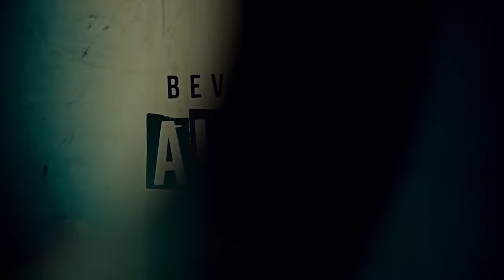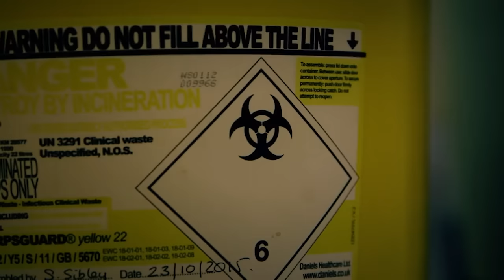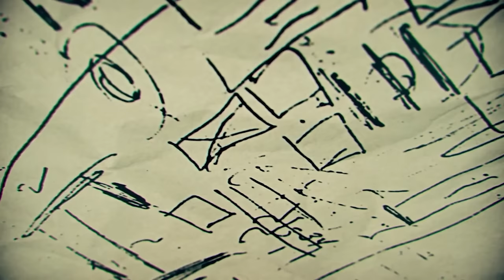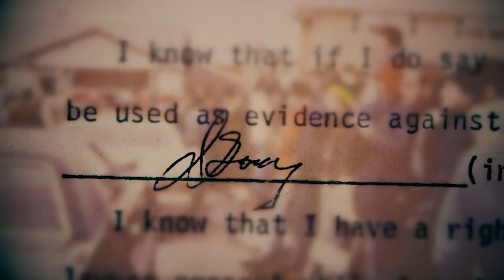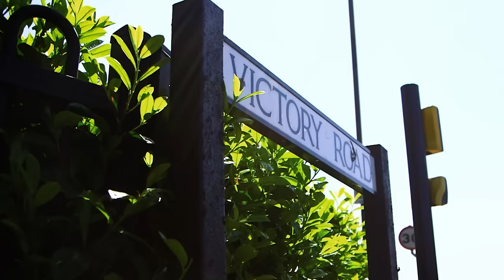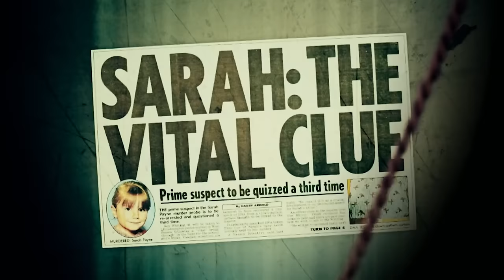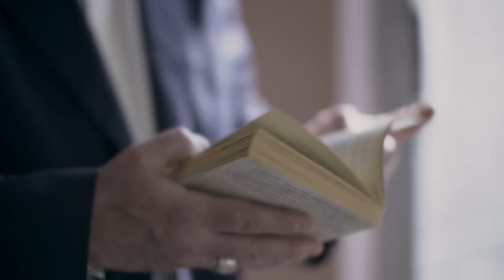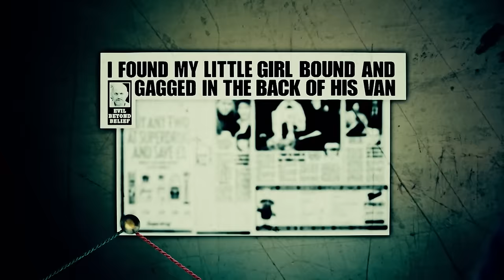🔪 World's Worst Cases Of Child Killers | Real Crime Stories | World's Most Evil Killers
Delve into the chilling realm of child murderers as we explore a series of cases involving individuals who perpetrated the unimaginable. Uncover the stories of notorious figures like John Wayne Gacy, known as 'The Killer Clown', Robert Black, and Ian Huntley. Explore the intricate psychological landscape that may have driven them to commit such abhorrent acts in their formative years, and follow the gripping narrative of their eventual apprehension by law enforcement authorities.💀🔪💀

1) 00:00 Ian Kevin Huntley
2) 11:48 Beverley Gail Allitt
3) 23:36 John Wayne Gacy
4) 35:33 Michael Philpott
5) 47:21 Roy Whiting
6) 58:50 Robert Black